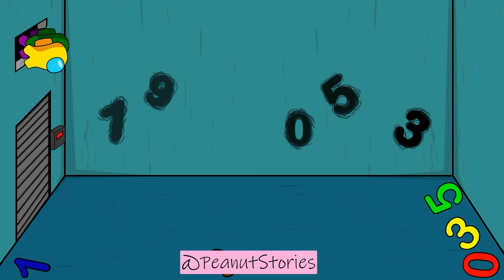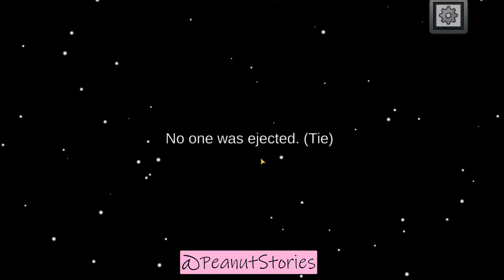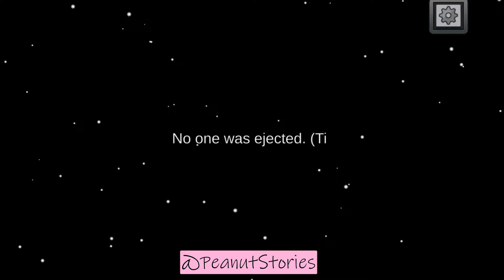Epic Showdown: Among Us vs. Astro Juggernaut Skibidi Toilet | Funny Animation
Among Us and Astro Juggernaut Skibidi Toilet engage in a hilarious and unexpected showdown. The Crewmates face funny situations and intense action as they try to stop the surprise enemy.